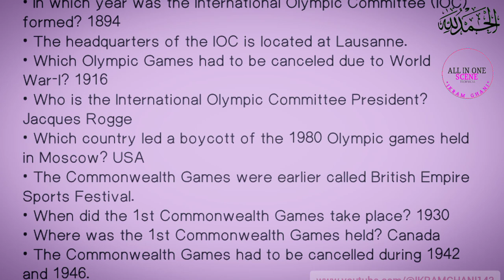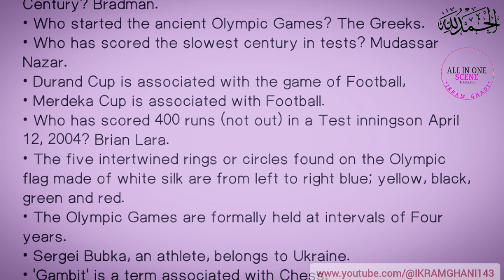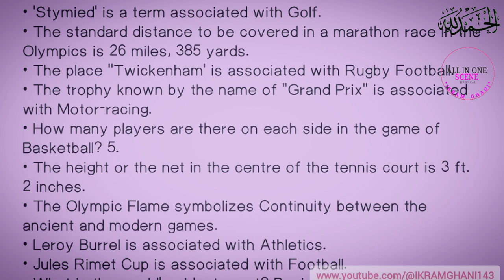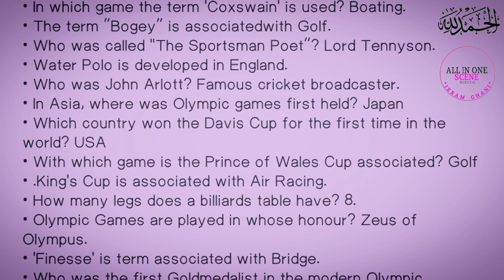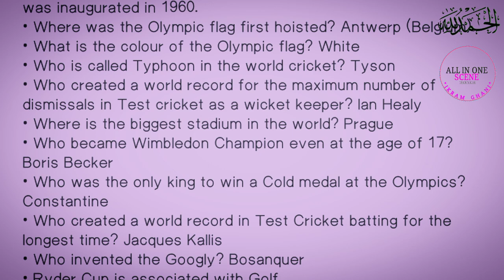international sports quiz questions and answers 2022 || sports general knowledge questions GK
hi friends
we are showing the best videos to learn some fact knowledge , & also gain Educantional videos.

general knowledge sports questions
general knowledge sports quiz questions and answers
general knowledge sports questions #2022
sports general knowledge questions
sports general knowledge questions with answers 2022 sports general knowledge questions with answers 2022 in english
international sports quiz questions and answers
international sports quiz questions and answers 2022

This channel is BEST For :
CSS, PPSC, FPSC, PMS, NTS, PCS, STATE BANK JOBS, CSS, FIA, PIA, PAK ARMY, NAVY, AIR FORCE, WAPDA, KPPSC, EXCISE AND TAXATION, POLICE, ALL COMPETITIVE EXAMS.

►Current Affairs
►General Knowledge
►Sport
►Arithmetics
►Pakistan Affairs
►English
►World information
►Islamic Studies
►Everyday Science
►Mathematics
►Intelligence Questions
►Mountains GK
►Oceans GK
►Famous Straits GK
►World River GK
►cities on River Banks GK
►Physical Properties GK
►Important Streets GK
►Ray and Waves GK
►Units and Measurments GK
►Various Science GK
►Vitamins GK
►Scientists GK
►Noble Prize GK
►National emblem
►Famous Epithets GK
►Pioneer in Science GK
►Abbreviations Gk
►Important News Agencies GK
►International Airlines GK
►World Parliments names
►Computers GK
►Important Books and their Authors GK
►Scientific Instruments GK
►Discoveries and inventions GK
►Father of Different Fields GK
►First largest , Bigest , Longest , Oldest
►Highest Miltary Awards
►Important Battles GK
►Important Days GK
►Headquarters of World Organisations
►Changed Names OLD names New names
►Countries with Capitals Curriencies Country Capital Currency